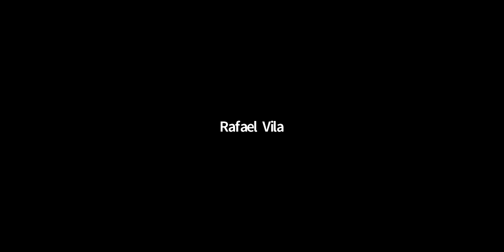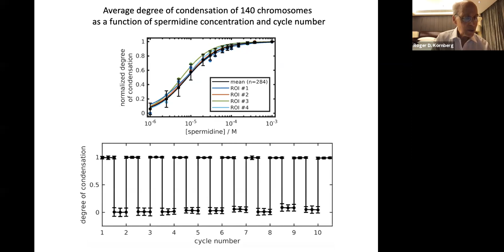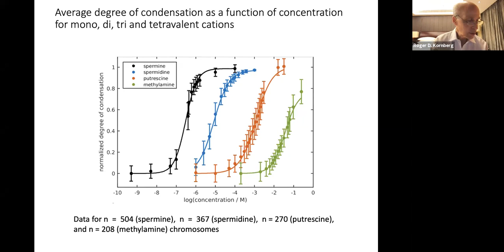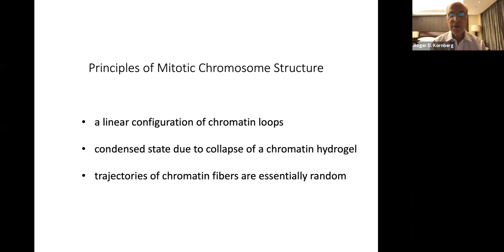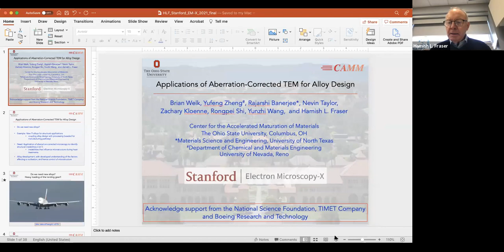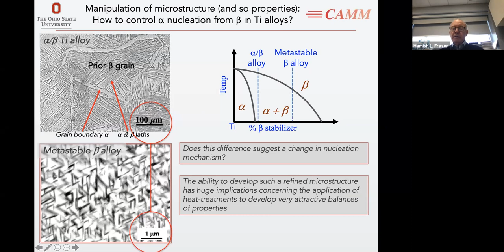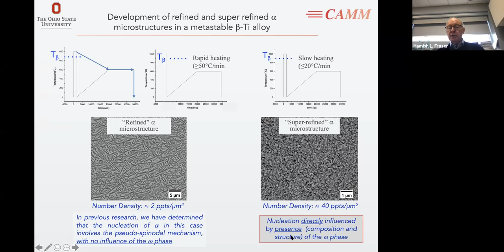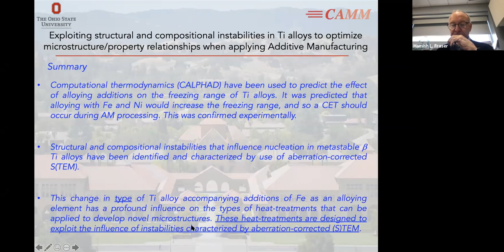Stanford EM-X: November 2021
Roger D. Kornberg, Professor at Stanford University, "Chromosome Structure"

Hamish L. Fraser, Professor at The Ohio State University, “Applications of Aberration-Corrected TEM for Alloy Design”